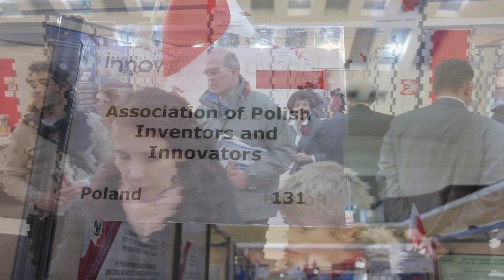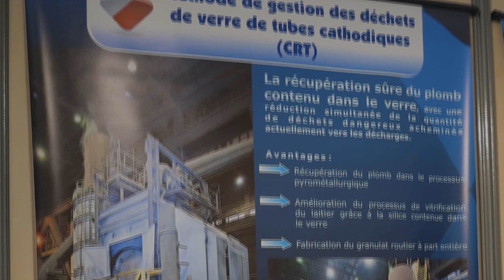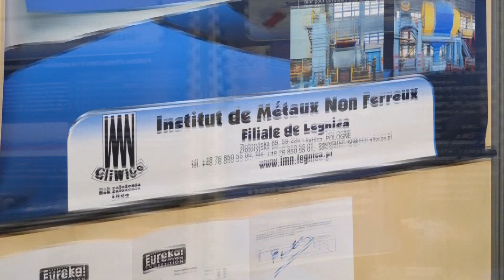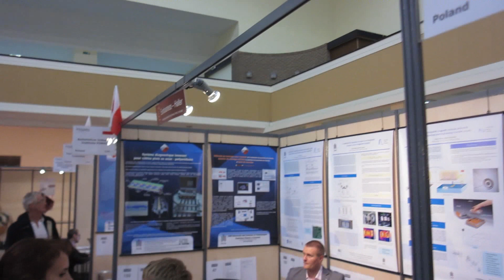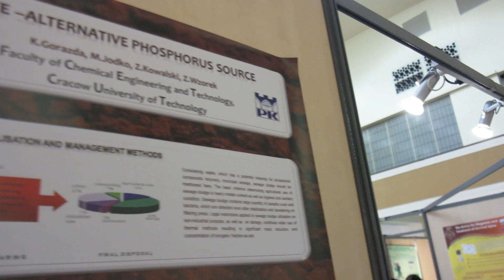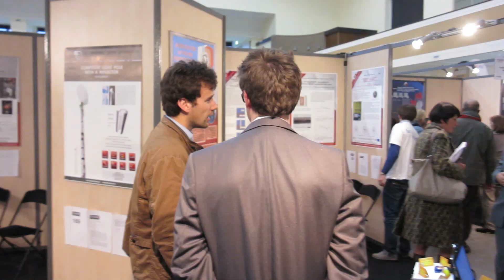Brussels Innova 2012=Eureka=PAK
POLSCY  WYNALAZCY na BRUKSELSKICH
MIĘDZYNARODOWYCH TARGACH WYNALAZCÓW
"THE WORLD EXHIBITION
ON
INVENTIONS, RESEARCH AND NEW TECHNOLOGIES"
15 - 17 listopada 2012
z udziałem
AGH University of Science and Technology,
Air Force Institute of Technology,
Association of Polish Inventors and Innovators,
Automotive Industry,
Institute PIMOT,
Czestochowa University of Technology,
Warta,
Embassy of Poland,
Eurobusiness - Haller,
Gdansk University of Technology,
Industrial Chemistry Research Institute,
Industrial Institute of Agricultural Engineering,
Institute of Ceramics and Building Materials,
Institute of Non Ferrous Metals,
Institute of Security Technologies,
Moratex,
Military University of Technology,
Mossakowski Medical Research Centre,
Polish Academy of Sciences,
Polish Patent Office,
Poznan University of Technology,
Tele and Radio Research Institute,
Textile Research Institute,
University of Warmia & Mazury,
Wroclaw Medical University,
Wroclaw Research Centre EIT,
Wroclaw University of Technology,
Young Inventors
Filmé avec une caméra de poche et
monté
gracieusement
par
PAKULSKI COMMUNICATON
Publicité, Éditions, Relations Publiques, Événements
Galerie de Waterloo 2   -  B - 1050 Bruxelles